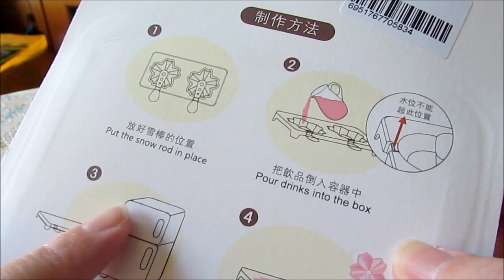Sakura Strawberry Yogurt Ice Bar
Easy home made Yogurt Ice Bar. Yummy!